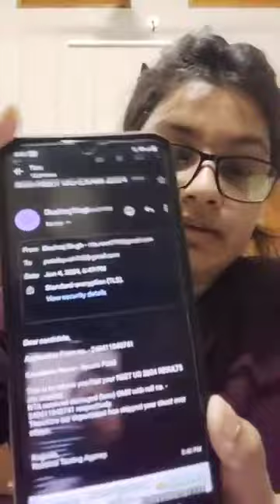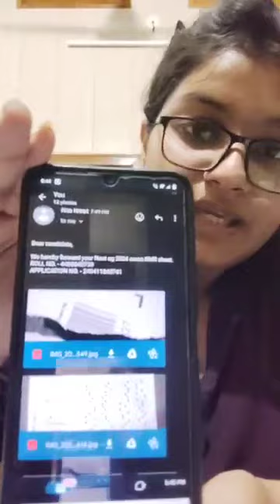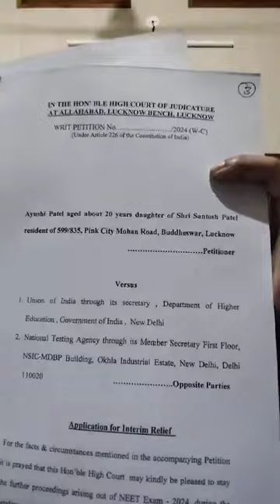NEET 24 Scam || Justice for Ayushi Patel || परीक्षा घोटाला करने पर हो आजीवन कारावास की सज़ा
india neet neet2024 NEET 24 Scam || भावी डॉक्टरों के भविष्य से खिलवाड़ || सुप्रीम कोर्ट के संज्ञान लेने से NTA में खलबली